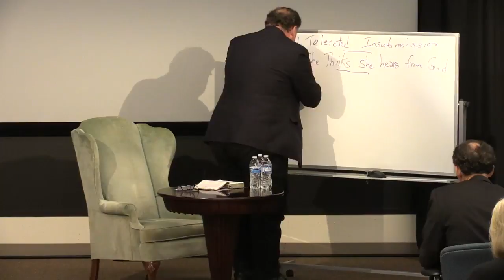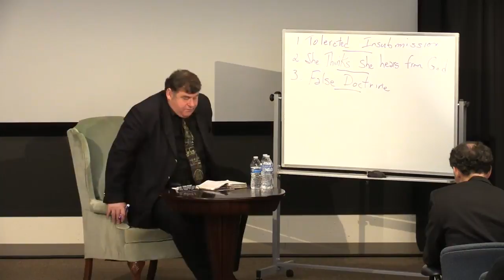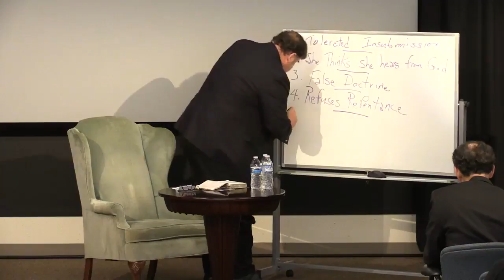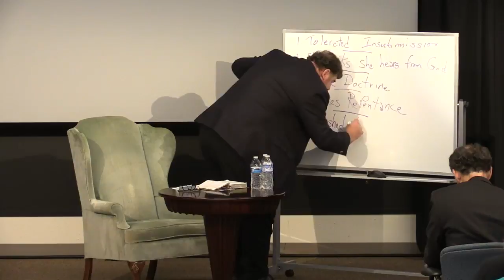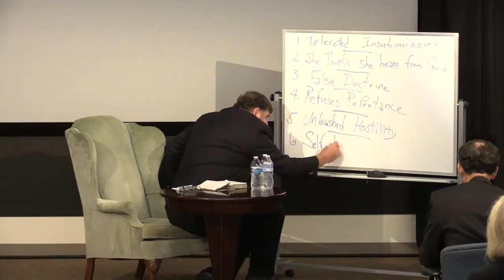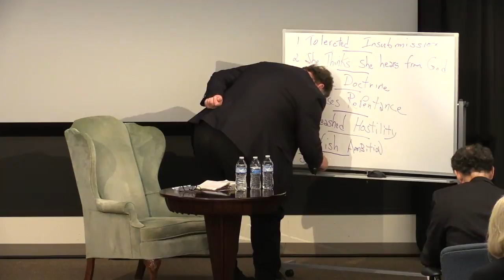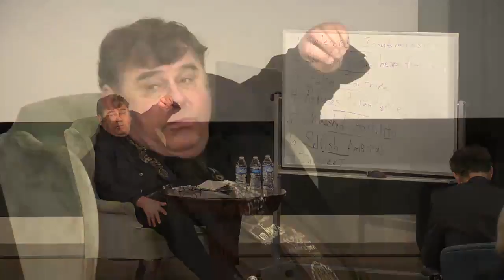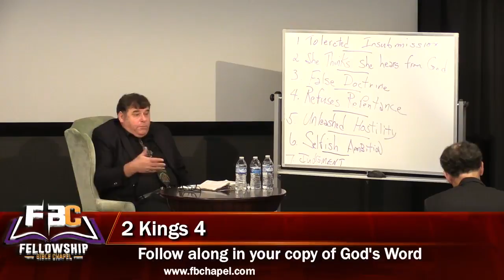JAMES JACOB PRASCH-LIVE AT FELLOWSHIP BIBLE CHAPEL-The spirit of Ahab and Jezebel